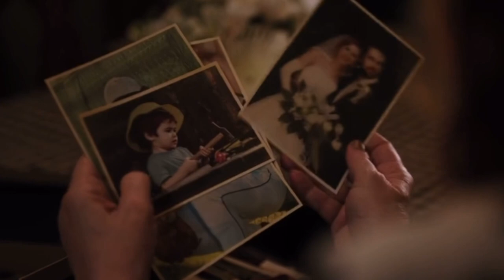mary andrews | wife by mitski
my first amv ever!! tell me how i did!!!
this is basically my mary andrews thesis about being an autism mom ( that’s a joke, but i really don’t know how else to describe it )
also ignore the quality there aren’t any scenes of her i had to get all of them manually…
give me some tips and tricks on how to get better at these!!!